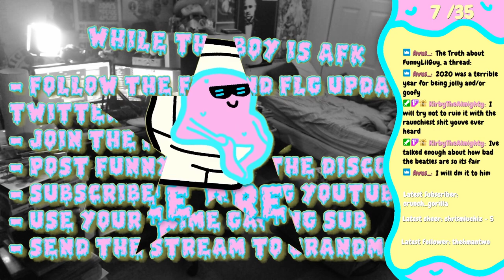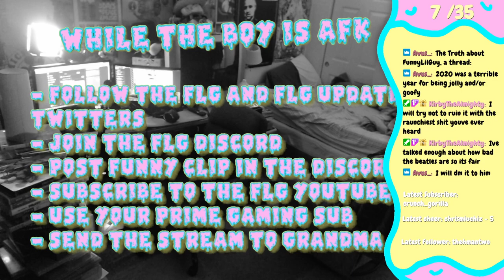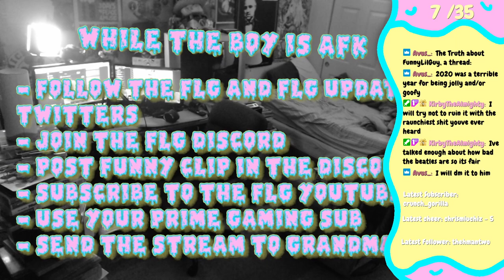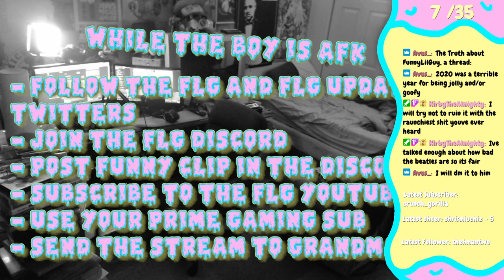Itty Bitty Goodie Grabber (Pikmin 4 Part 5)